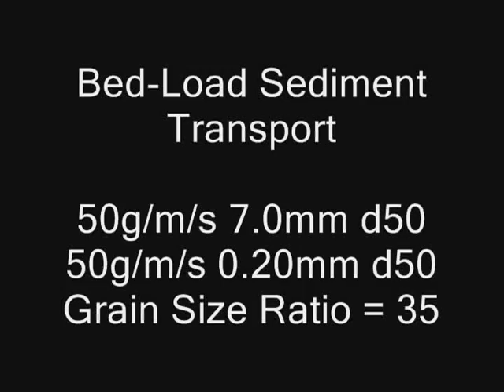Bed Load Sediment Transport Close Up